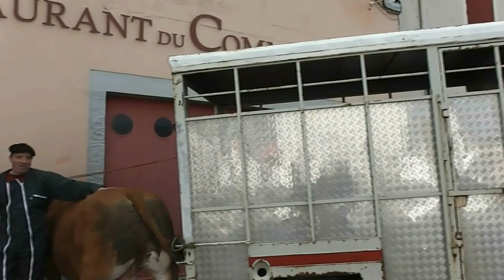La vache et le cuisinier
François Lafon propriétaire de l'Hôtel du Commerce à Sévérac d'Aveyron et cuisinier a perpétué la tradition des boeufs de Pâques en achetant une vache dans une ferme du village pour la faire déguster à ses clients.